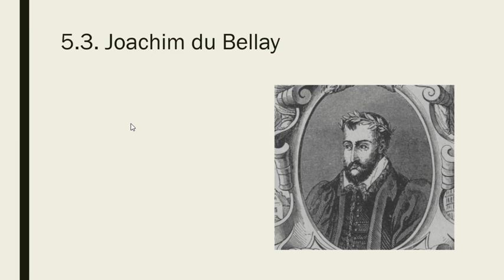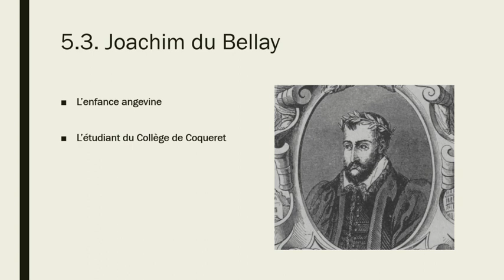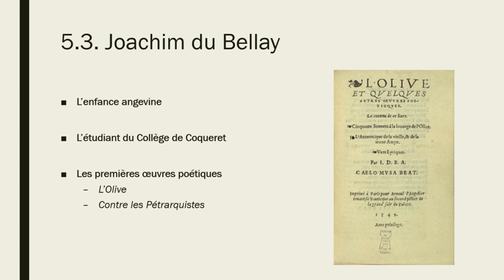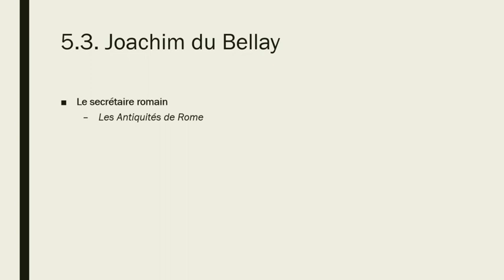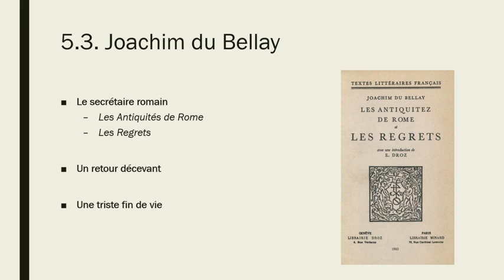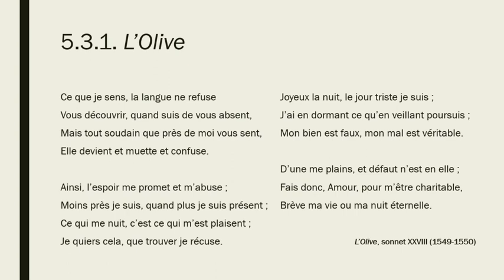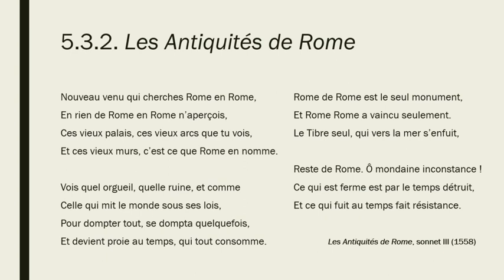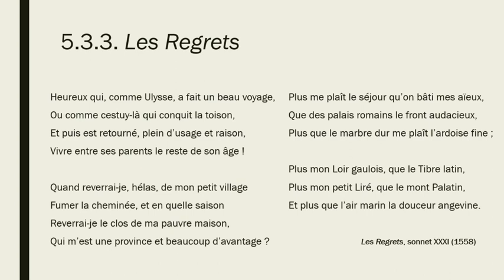II.t. Joachim du Bellay et les Regrets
Du Bellay est sans conteste l'un des plus grands poètes du XVIe siècle. Son oeuvre la plus célèbres, Les Regrets, empreinte de nostalgie, est un monument de la littérature française, donnant au sonnet ses lettres de noblesse.